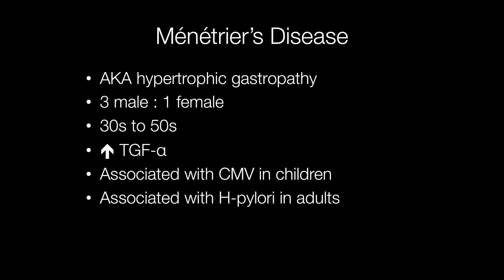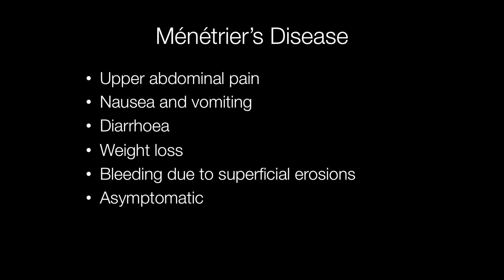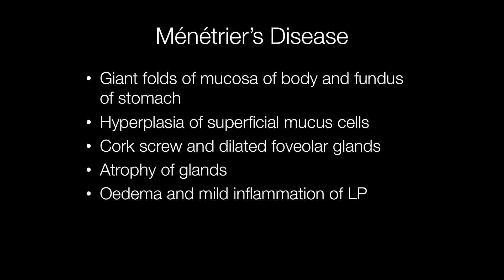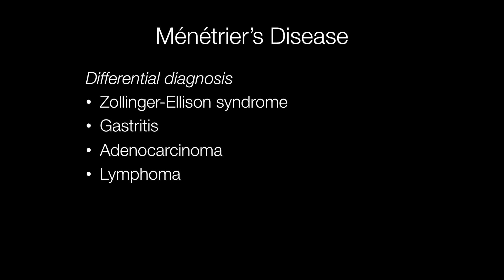Menetrier's Disease - Pathology mini tutorials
Menetrier's disease is also known as hypertrophic gastropathy
0:00 Intro
0:10 Cause of Menetrier's and increased frequency in males
0:55 Symptoms of Menetrier's
1:13 Effect of Menetrier's on stomach
1:30 Pathology of Menetrier's
2:07 Gross image of Menetrier's
2:20 Histology of Menetrier's
2:47 Differential diagnosis of Menetrier's
3:06 Treatment of Menetrier's